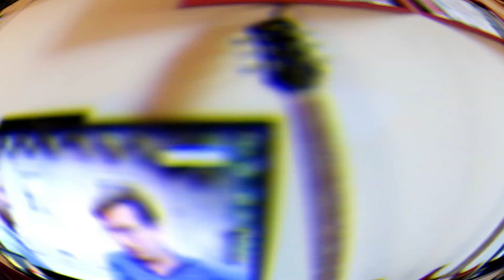¡20 Palabras y expresiones GALLEGAS más usadas! - Las Aventuras del tío Kev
20 EXPRESIONES Y PALABRAS GALLEGAS MÁS USADAS!

¡Hola Romiño! Hoy estaremos viendo las expresiones y palabras más usadas por los gallegos de su lengua cuando hablan en castellano. he tratado de meterle un poco de humor. Espero te guste. :)

●LIBRO: (MADE IN GALIZA)